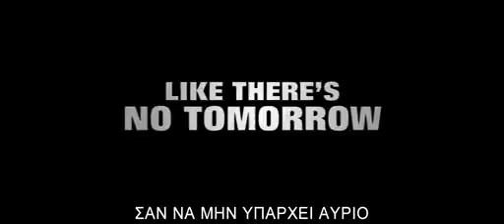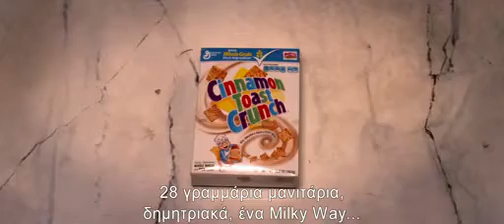Το Τέλος του Κόσμου - This Is The End - Trailer